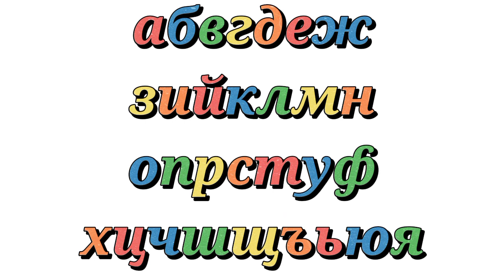Bulgarian Alphabet Song